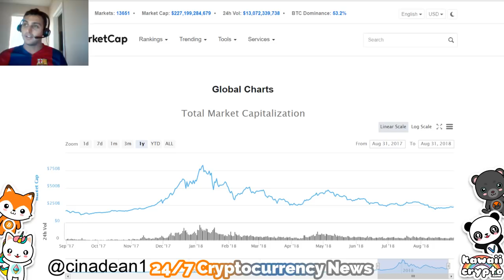Trump economic policy making Cryptocurrency / Bitcoin great! | Bloomberg News